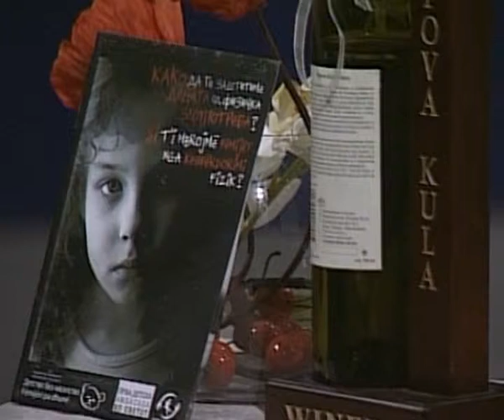Violence, Incest, Pedophilia, Child pornography and prostitution TVMTV Guest Dragi Zmijanac 3 Part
MTV Macedonian National Television Educational Program
Topic of discussion: Violence (family, school and sexual) and (Incest, Pedophilia, Child pornography and Child prostitution).
Tatjana Aleksic Editor
Guests MA Krste Maljanovski, Director of Center for Social Work
Dragi Zmijanac Founder and Director of First Children Embassy in the World Megjashi Macedonia, Marika Stanimirovic School Psychologist in Dimitar Vlahovand Pance Eftimov lawyer